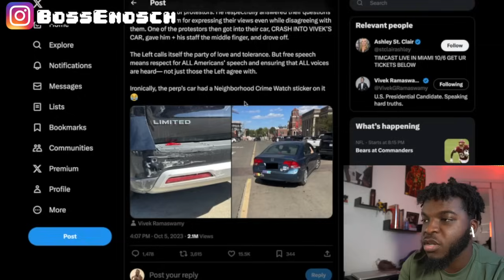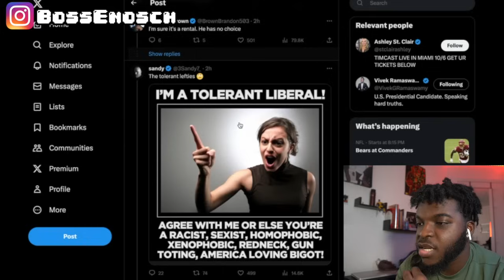Crazy Woke Protesters Crash Into Vivek's Car After Campaign Event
Imagine messing up your own car cause you don't like somebody.LMAO

Snap: @Boss_Enosch

- My Camera
- My Lighting